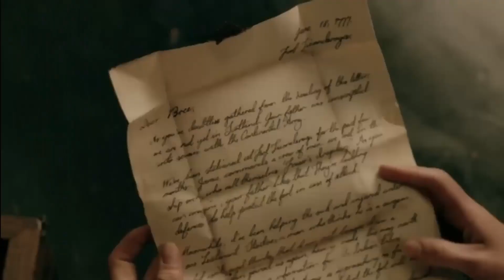Outlander Season 7 Episode 5 Recap - Every Detail Explained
We convey all the details about Outlander season 7 episode 5 to you in this video. In the grand tapestry of "Outlander," each season unfurls with unexpected twists and turns, and the seventh season proves to be no exception. Episode 5 presents the Frasers' relentless struggle amidst the atrocities of the American Revolution, a stark reminder of the toll of war on individuals and families.